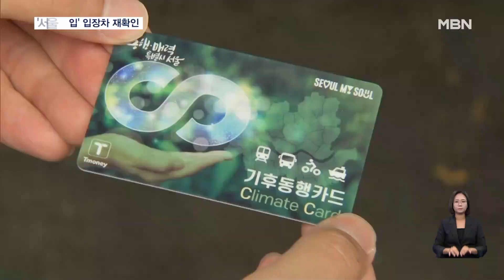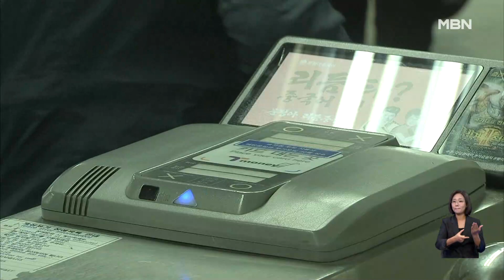오세훈·김동연·유정복 불편한 3자 회동…'서울 편입' 입장차 재확인 [굿모닝 MBN]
【 앵커멘트 】
  김포시 서울 편입 문제를 둘러싸고 오세훈 서울시장, 김동연 경기도지사, 유정복 인천시장이 처음으로 한자리에서 머리를 맞댔습니다.
  세 사람이 1시간 정도 만났는데, 워낙 입장차가 커서 성과 없이 끝났습니다.
  신혜진 기자입니다.

【 기자 】
  김포시 서울 편입문제가 불거진 후 처음으로 만난 오세훈 서울시장과 김동연 경기도지사, 유정복 인천시장.

  손을 맞잡고 사진 촬영을 할 때만 해도 분위기는 화기애애했습니다.

  세 지자체장들은 1시간 정도 논의를 이어갔지만, 김포시 서울 편입 문제를 놓고선 서로의 입장차만 확인했습니다.

  김동연 경기도지사는 총선을 앞둔 정치쇼에 불과하다며 날을 세웠습니다.

- "이미 국민의 심판이 끝난 일입니다. 아마도 바람과 사라질 일이 아니라 총선과 함께 사라질 이슈가 아닌가 싶어서 아주 개탄스럽고…."

  유정복 인천시장은 논의 시기를 문제 삼긴 했지만, 발언 수위는 조금 낮췄습니다.

▶ 인터뷰 : 유정복 / 인천시장
- "이번 총선 앞에 이 사안을 처리하기는 현실적으로 무리다, 분명히 그렇게 이야기를 한 겁니다. 행정 체제 개편에 대해서는 이것이 옳다 그르다, 해야 한다 안 해야 한다, 이런 입장을 이야기한 게 없습니다."

  오세훈 서울시장은 계속 논의하겠다면서도 김 지사와는 생각이 다르다고 밝혔습니다.

▶ 인터뷰 : 오세훈 / 서울시장
- "서울시의 연담화 역사와 연장선상에 있다 이런 생각을 하고 있습니다. 거기에 대해서 오늘 말씀을 들어보니까 경기도의 김동연 지사께서는 이게 선거 앞둔 사실상 불가능한 논의 제기다…."

  세 지자체장은 수도권 매립지와 아라뱃길 관광 활성화 등에 대해서는 상당히 의견을 모았다고 밝혔습니다.

  특히 월 6만 5천 원에 버스와 지하철 등을 제한 없이 타는 서울시의 기후동행카드 사업은 인천시가 참여하는 방향으로 진전을 이뤘습니다.

  MBN뉴스 신혜진입니다.